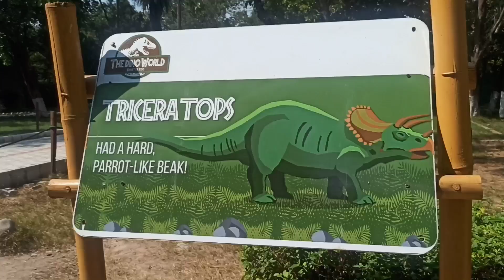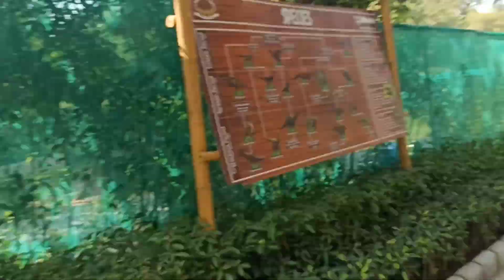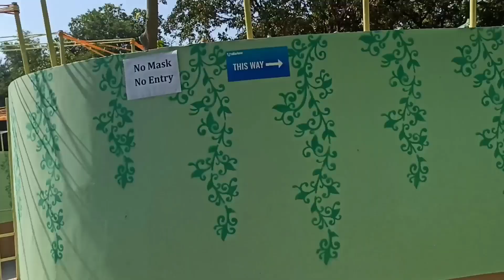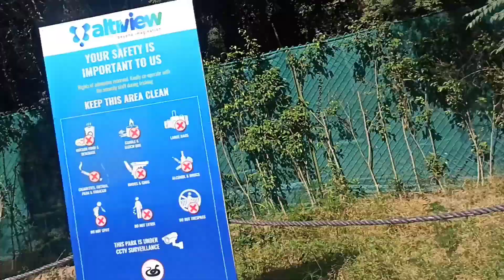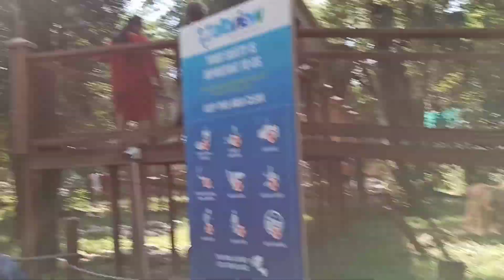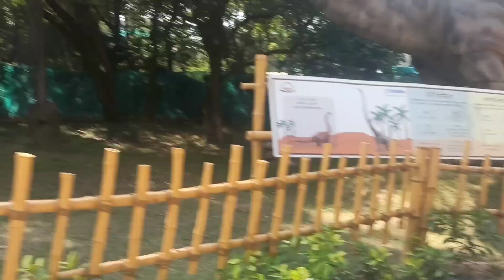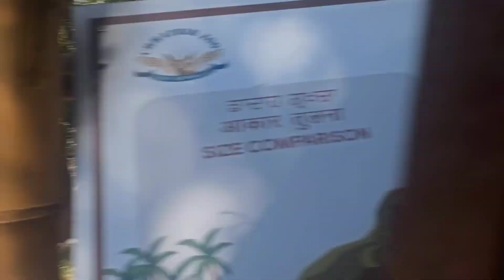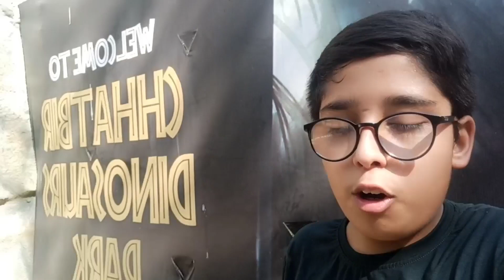Jurassic park of Chandigarh ||dianosaurs ne attack kar diya 😠😠😠😠😠||dinosaur🦕🦕@DDbloggers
Hello friends
Welcome back to dd bloggers
How are you all ?
Hope you all are fit and fine.